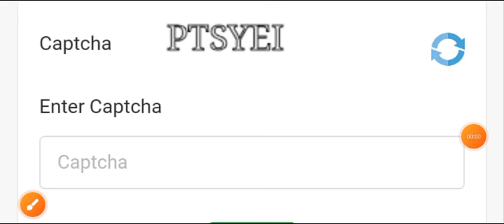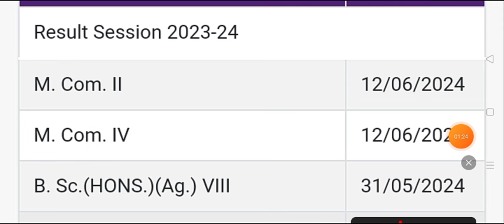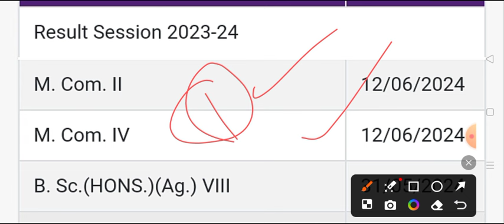Vbspu News Today|Vbspu Result 2024|Vbspu Ba 6th Semester Result 2024|Vbspu Result 2024 Kaise Dekhe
vbspu ba 1st semester result
vbspu result 2024 kaise dekhe
vbspu news today by naya info
vbspu ba 3rd semester exam date 2024
vbspu back paper online form 2024
vbspu back paper form 2024
vbspu back paper form kaise bhare
vbspu examination form 2024 kaise bhare
vbspu news today tablet
vbspu ba 1st semester exam date 2024
vbspu bsc 1st semester exam date 2024
vbspu bcom 1st semester exam date 2024
vbspu ba 2nd semester exam date 2023
vbspu ba 4th semester exam date 2024
vbspu ba 5th semester exam date 2024
vbspu exam news update
vbspu ba 3rd semester result
vbspu ba 5th semester result